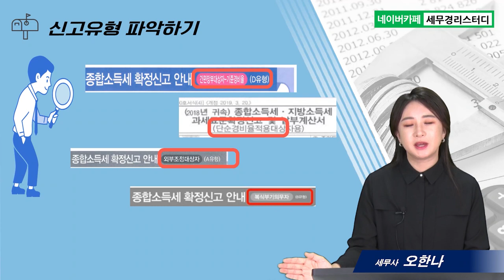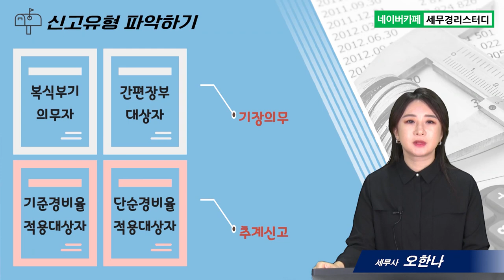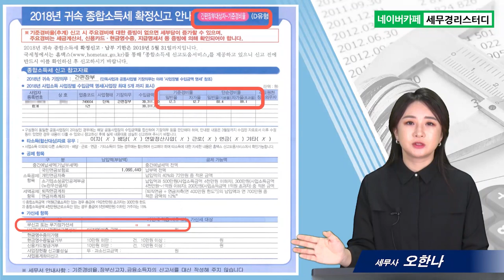#6 세무서 우편물 읽는 법과 대처법, 종합소득세 신고 안내문1 - 오한나 세무사의 5분특강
1,600개 세무실무영상 탑재 : 네이버카페[세무경리스터디]에 탑재되고 있습니다.

세무서 우편물 읽는 법과 대처법, 종합소득세 신고 안내문 1
      1) 종합소득세 신고 안내문의 의미
      2) 신고유형 파악하기
      3) 신고해야 할 소득 파악하기